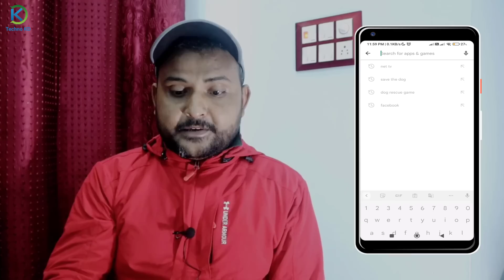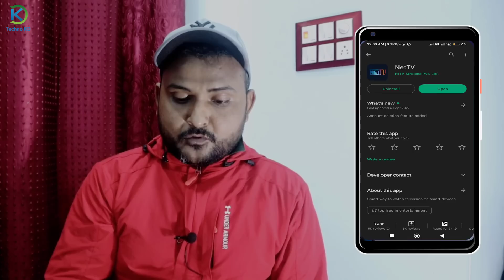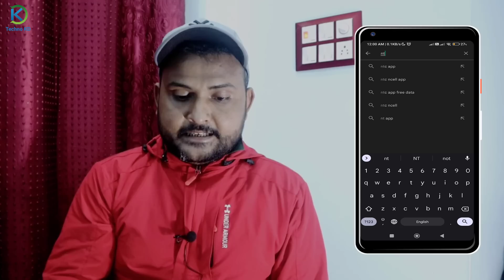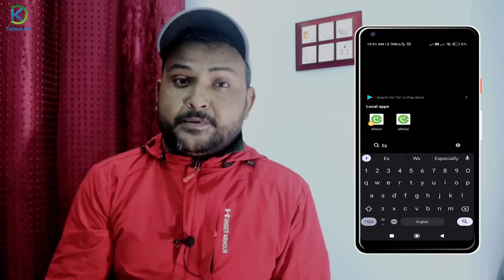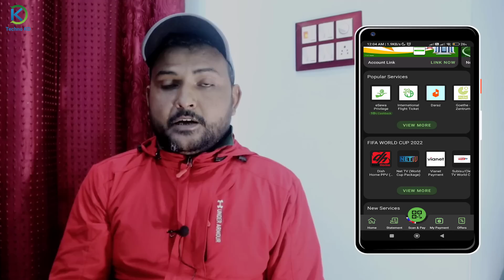FIFA world cup 2022 Qatar Live Matches Details | Live Streaming Channels Details In Nepal